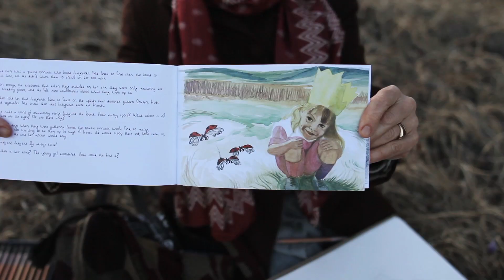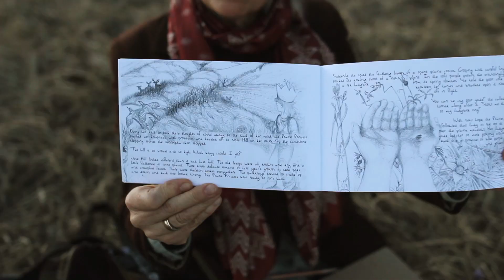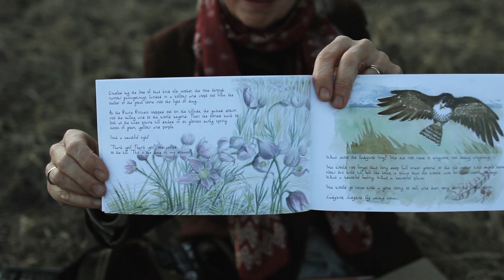Ladybird Fly by Karen Gummo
Author and storyteller Karen Gummo shares the tale from her picture book, Ladybird Fly.